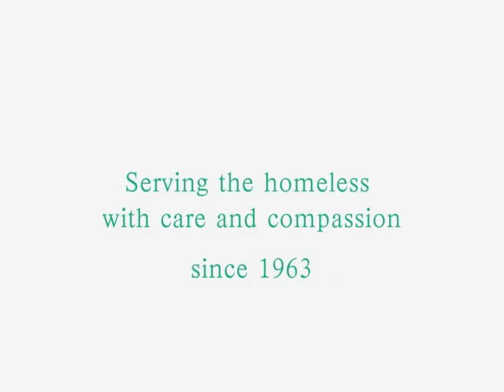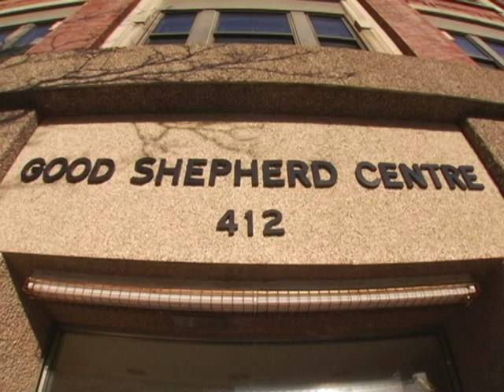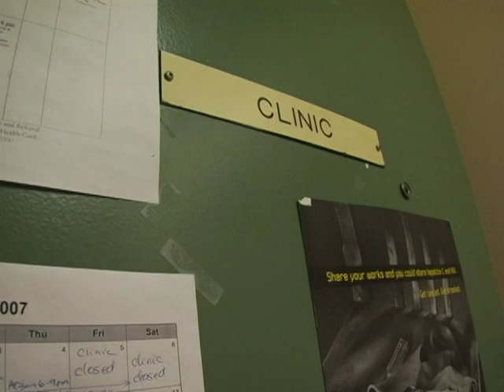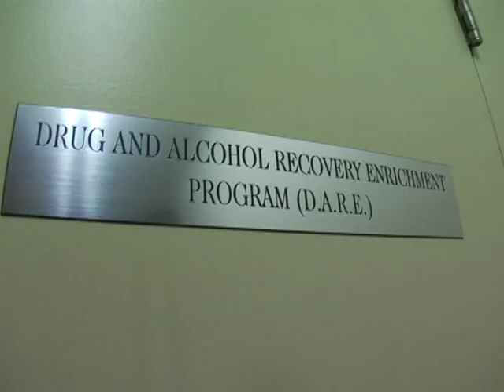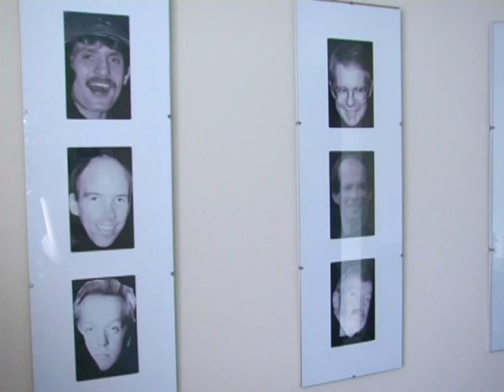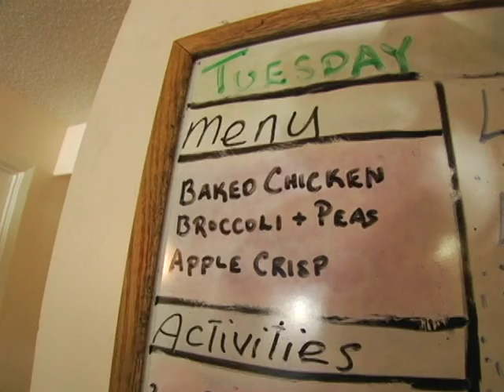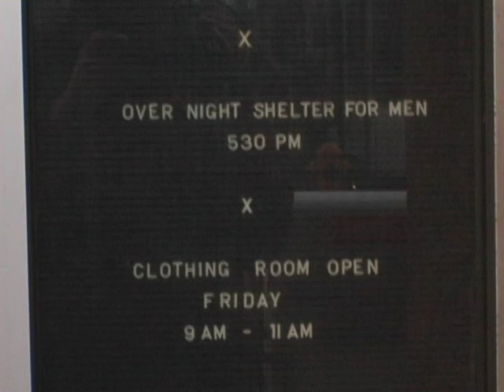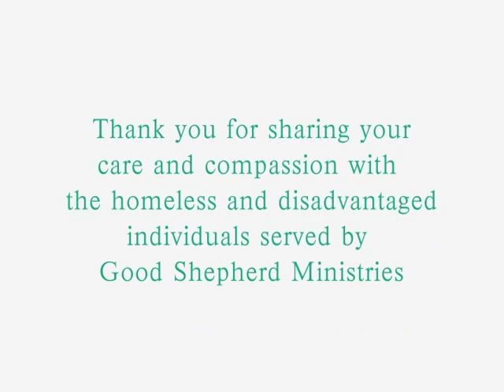Care and Compassion: Good Shepherd Ministries 2007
Good Shepherd Ministries in 2007 seen through the eyes of volunteers, clients and staff.